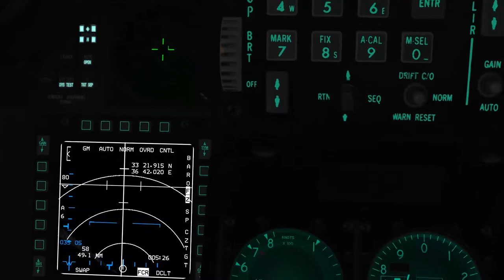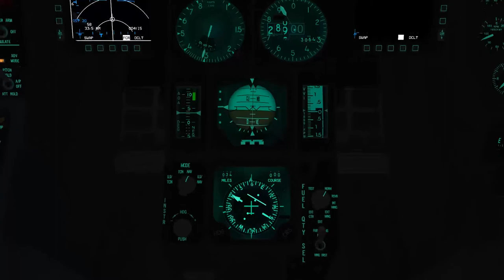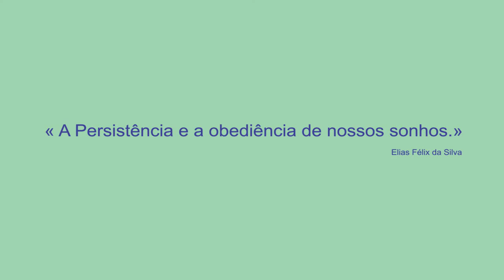FALCON BMS - B61 TERMONUCLEAR